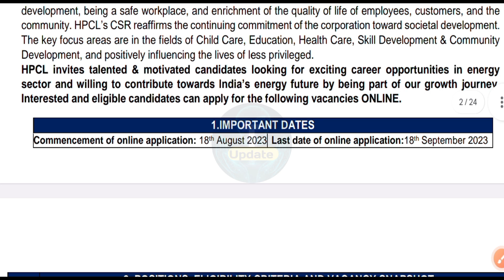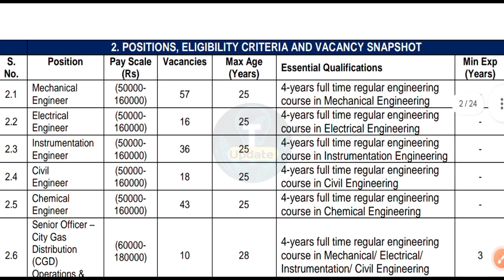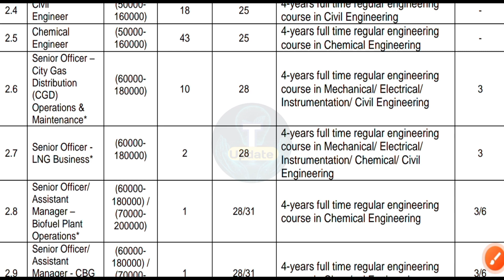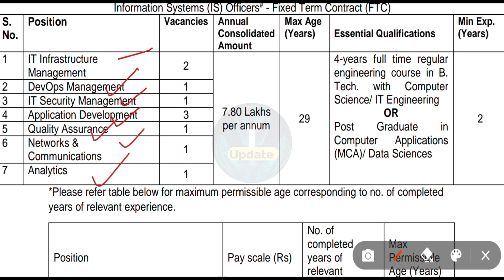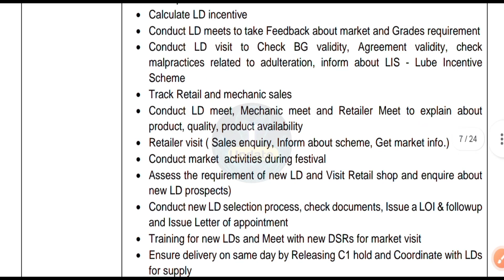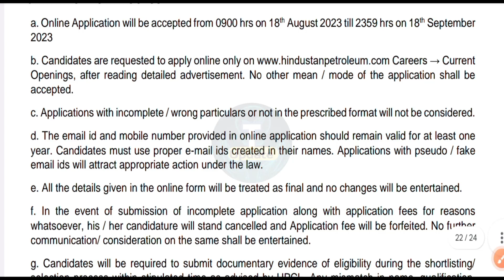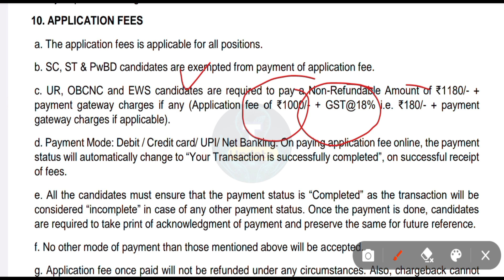🔵HPCL JE AE RECRUITMENT 2023 | B.TECH CTC 25 LPA ALL BRANCH FRESHER ELIGIBLE ALL INDIA APPLY ✅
♦️ यह वीडियो हर हाल में अन्य वीडियो से श्रेष्ठ है।

HINDUSTAN PETROLIUM CORPORATION LIMITED OFFICERS RECRUITMENT 2023.

📢 HPCL is an amalgamation of the erstwhile foreign oil companies ESSO and Caltex, which were taken over by the Government of India in 1974 and 1976 respectively. 339.33 Crores.

[Social Media]

🌐 Inshort Audio Updates कहीं भी कभी भी !

Manish Bharti
(From Bihar)

🇮🇳Proudly Indian🇮🇳
🇮🇳Jai Hind ✓